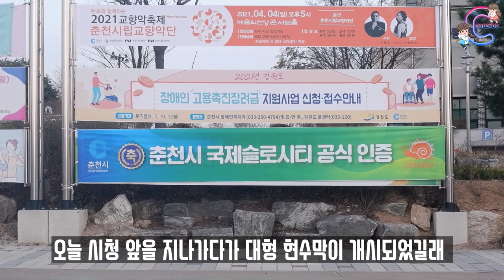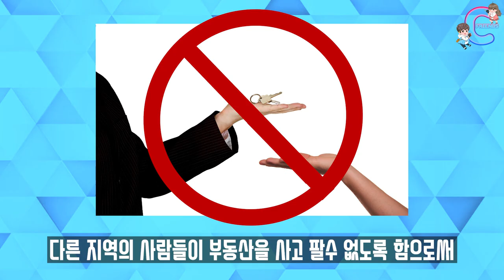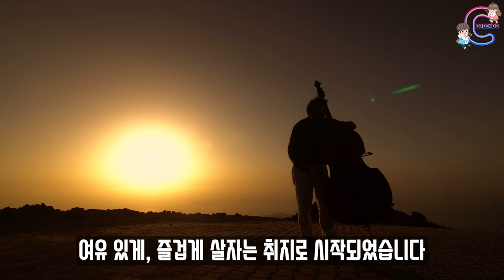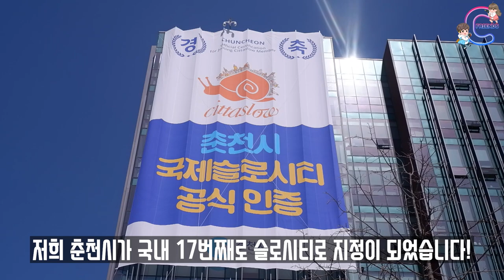‹EP.164›국내 17번째로 공식인증?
춘천이 국제슬로시티로 공인 인증이 되었습니다.
슬로시티의 대한 정보한번 보고 가실게요~~
저희 춘천이 딱이네요~~